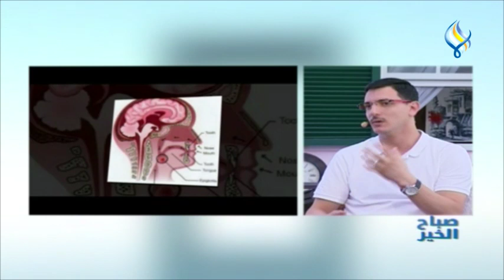صباح الخير على قناة سما || التهاب لسان المزمار بين الأسباب والعلاج